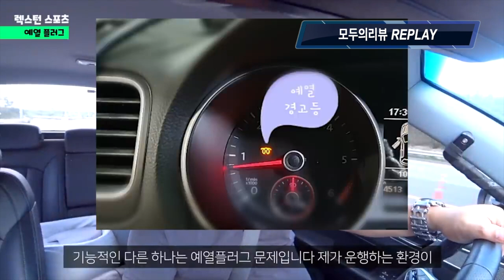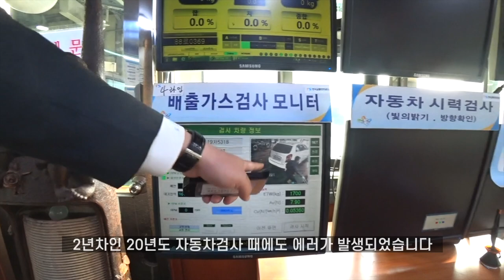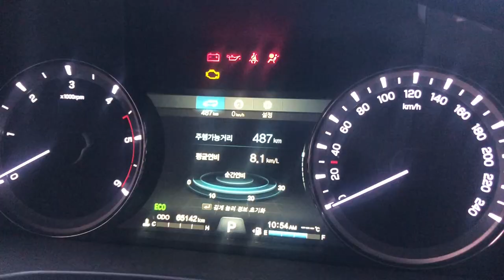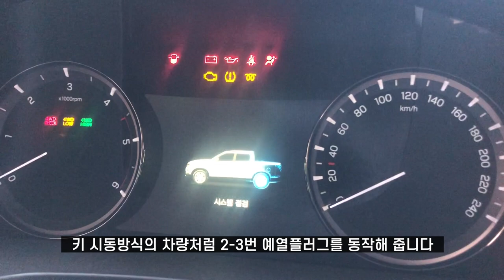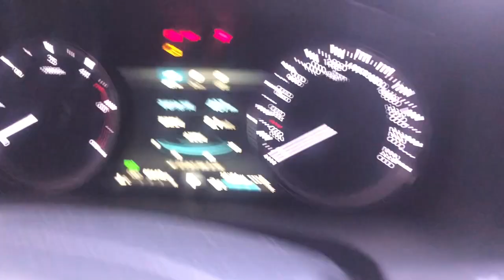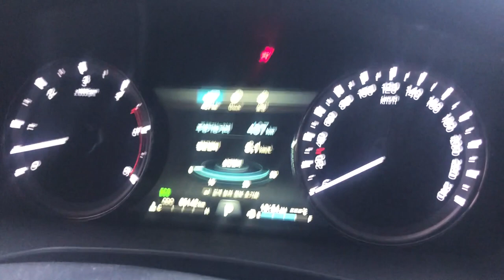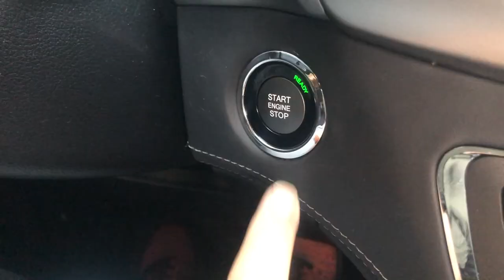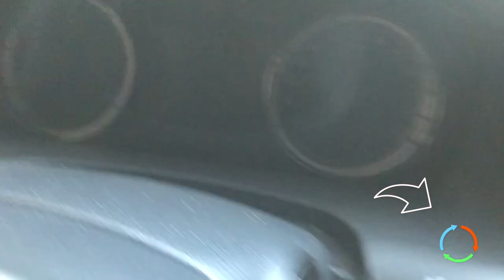초강력 한파 자동차 겨울시동 어려움 겪고 계십니까 디젤시동노하우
한파 에 의한 자동차시동 어려움을 겪고 계신 분들께
노하우를 알려드립니다
겨울철 시동성이 떨어지는 디젤 차량에 대하여
예열플러그의 편법을 활용한 시동방법을 알려드립니다